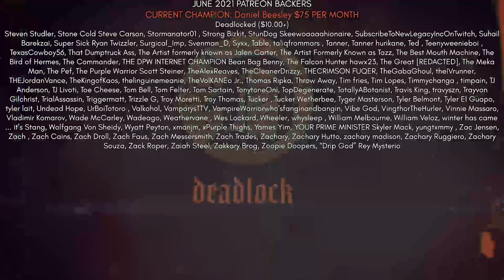Dark Side of The Ring - The Dynamite Kid